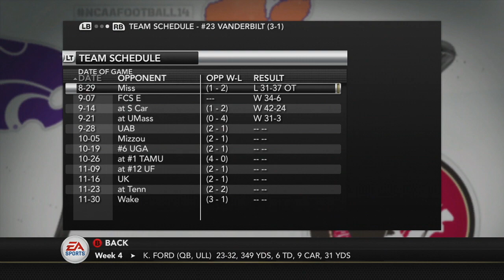BLAZING THROUGH THE SCHEDULE! Lehi Fitz NCAA FOOTBALL 14 Road To Glory Ep.7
Snapchat ⏩ drizzum
PSN ⏩ drizzum10
Xbox Gamertag ⏩ dr3zzy / drizzum gaming
Any Support is Support!